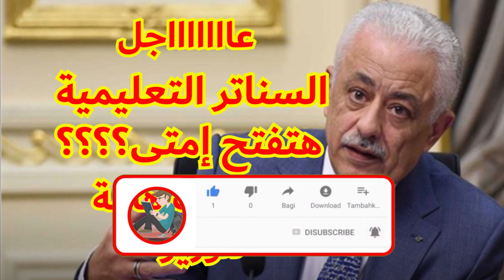عاجل اخر قرارات وزير التربية والتعليم طارق شوقي اليوم 2020 (بخصوص فتح مراكز الدروس الخصوصية)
وزير التربية والتعليم طارق شوقي اخبار مصر مجموعة من القرارات اخر قرارات وزير التربية والتعليم اليوم اخر قرارات وزير التربية والتعليم قرارات وزير التربية والتعليم قرار طارق شوقي
اخر قرارات طارق شوقي آخر أخبار وزارة التربية والتعليم الآن
آخر قرارات وزير التربية والتعليم اليوم 2020 للصف الأول الثانوي
قرار وزير التربية والتعليم بخصوص الثانوية العامة آخر أخبار وزارة التربية والتعليم المصرية الآن
كلمة وزير التربية والتعليم اليوم مؤتمر وزير التربية والتعليم اليوم 2020
أخر أخبار وزارة التربية والتعليم2020
آخر تصريحات طارق شوقي
طارق شوقي اليوم
أخبار التعليم مباشر
أخبار التعليم الآن
أخبار التعليم مصراوى
أخبار التعليم اليوم السابع 2020
اخبار التعليم الدستور 2020